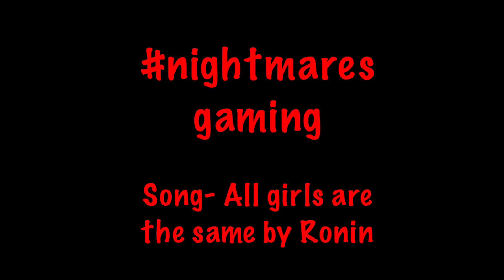Nightmares ft. Mrpugs